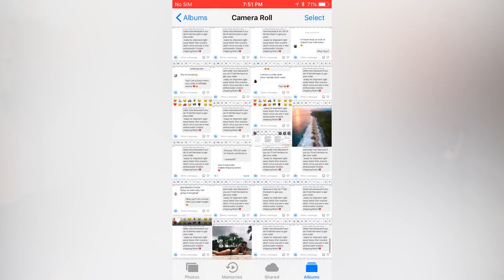I went from $50 to $500,000 - My Story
In this video I break down the story of how as a young kid, I was able to go from $50 to $500,000 & also talk about all the tips, tricks, and strategies I developed along the way that helped me get there! Hope you enjoy the video:)